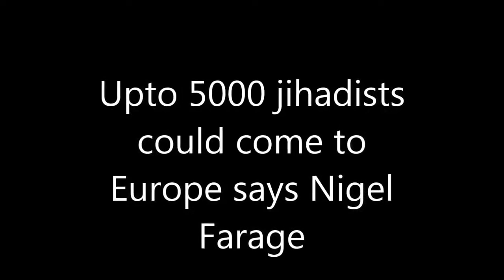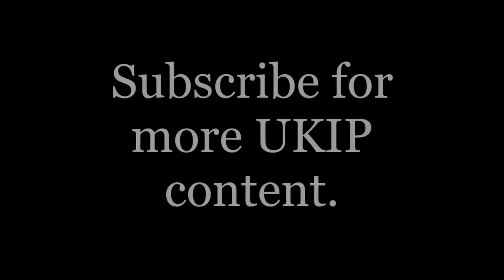Nigel Farage on The Mediterranean Migrant Crisis of 2015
Connect with Vote UKIP, UKIP and Nigel Farage via these links...

Vote UKIP...

UKIP Twitter...
UKIP Facebook...
Nigel's Twitter...

Nigel's Facebook...